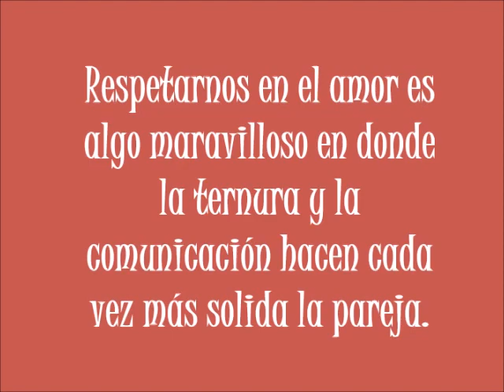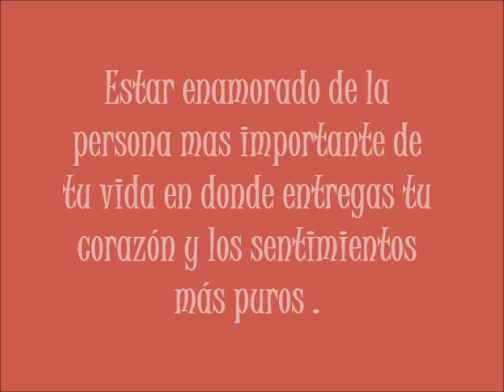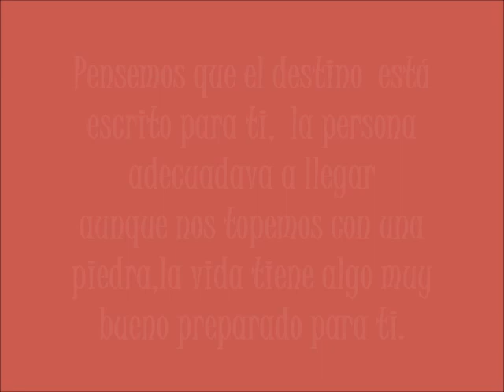BUENOS DÍAS MARK TACHER 10 octubre 2017